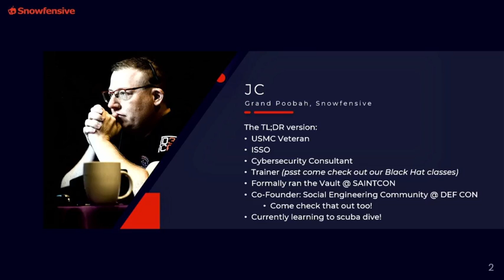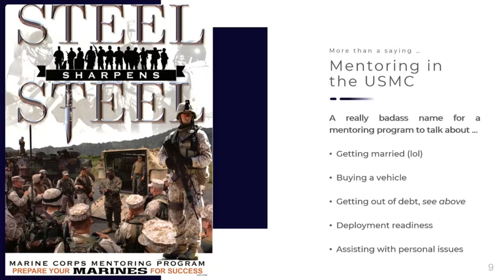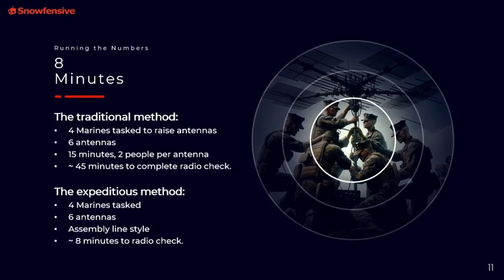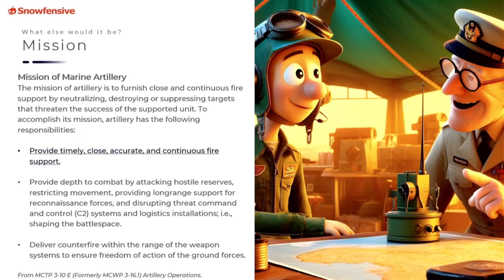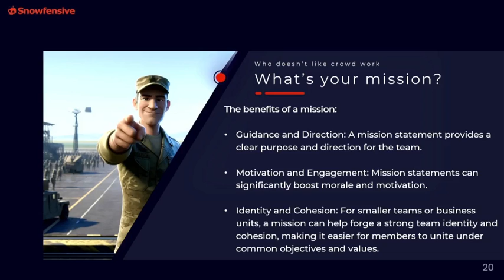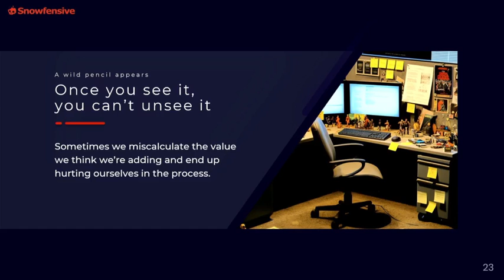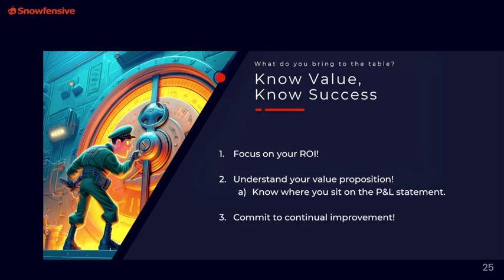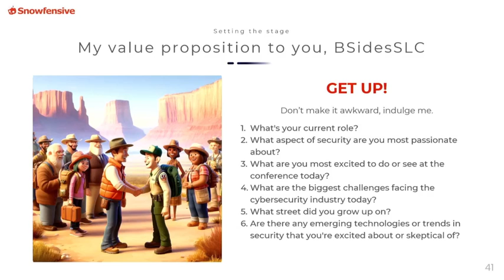BSides SLC - 2024 - Providing Value: Lessons Learned JC